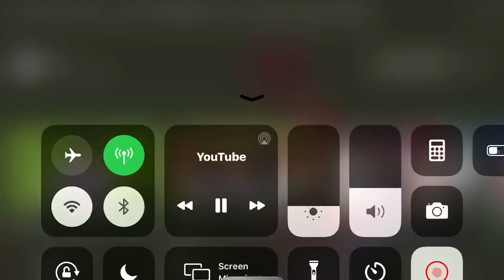Red neck fucks over ugly bastard